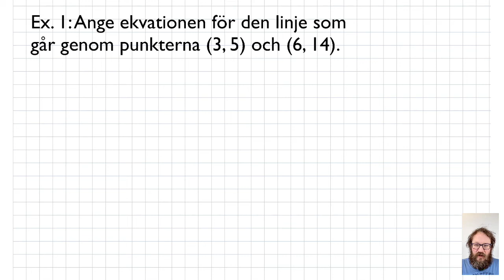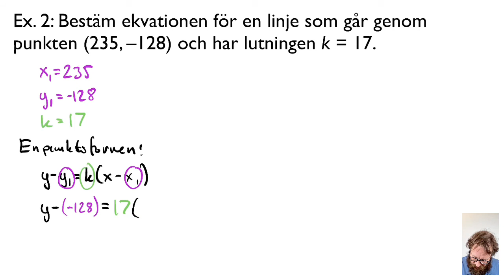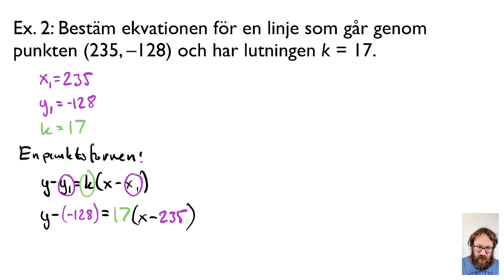NA20 MATMAT02c G7 k-form och enpunktsform